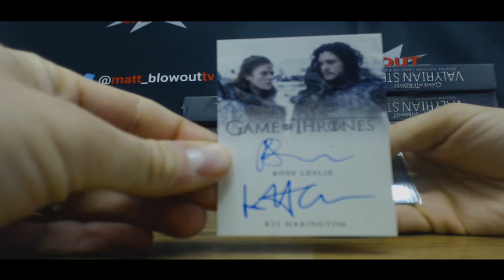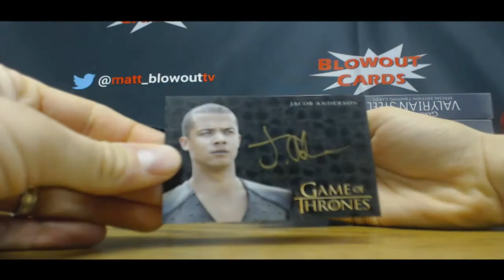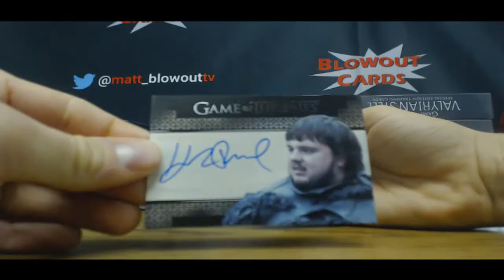Bryan's GOT Valyrian Steel Break Part 2